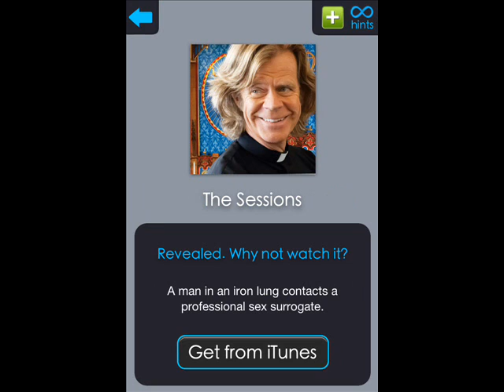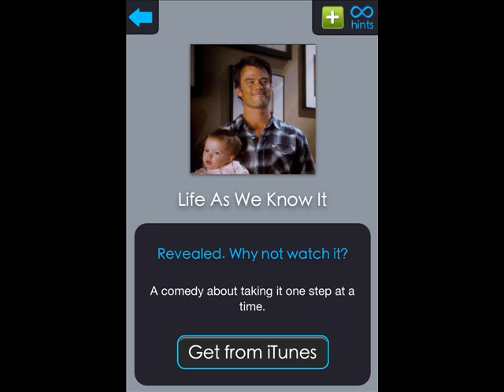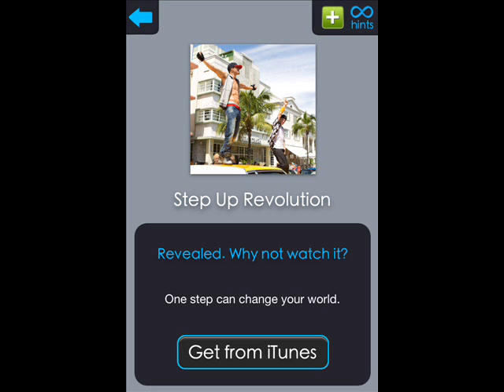Big Song Movie Stage 11 Answer Guide